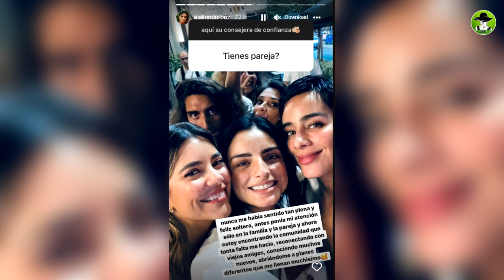Aislinn Derbez Reveló Que Llegó Un Integrante Más A Su Familia ¿Ya Vive Con Su Ex